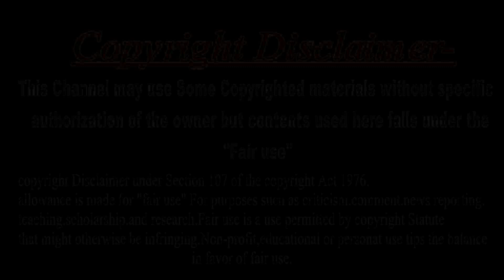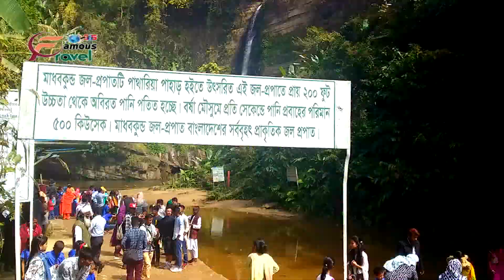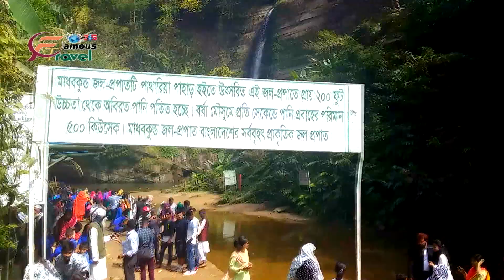মাধবকুন্ড ঝর্ণা,সিলেট ভ্রমনে আসলে যে ঝর্ণা না দেখে যাবেন না,মাধবকুন্ড,মৌলভীবাজার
সুন্দর সুন্দর দর্শনীয় স্থান,ডকুমেন্টারী এবং বিয়ে বাড়ীর নাছ, গান, কৌতুক সহ যে কোন সামাজিক অনুষ্ঠান দেখতে আমাদের চ্যানেলটি সাবস্কাইব করুন| আমাদের কোন ভিডিও কপিরাইট করবেন না, করলে কোন জটিলতায় পড়লে আমরা দায়ী নয়, নতুন নতুন ভিডিও বানান এবং অন্য বানাতে সহযোগিতা করুন। ধন্যবাদে-ফেমাস মিডিয়া,ফেনী।